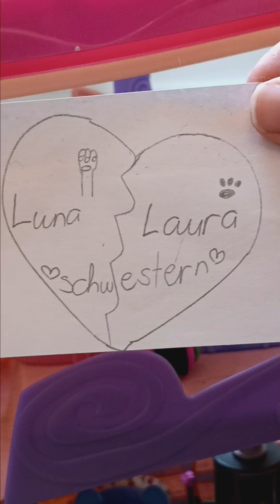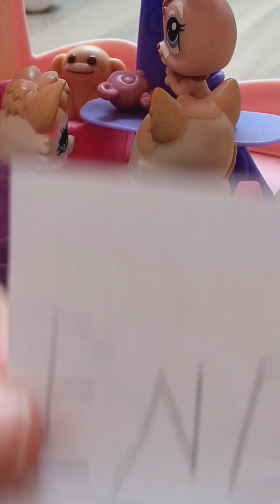Luna Laura Schwestern:)! (sorry Wenn ihr es schlecht findet🥲) wir haben uns Mühe gegeben